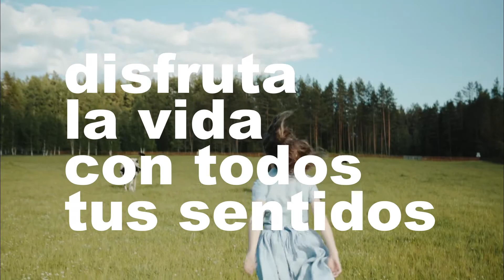Dale un sentido a la vida. José Mujica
Dale contenido a la vida. En este video, hemos querido hacer una reflexión sobre el sentido de la vida

A diferencia del resto de seres vivos, el ser humano puede dar un contenido a su vida. Qué sentido tiene la vida, que sentido tiene vivir si no damos contenido, si no tenemos un motivo para vivir.

A lo largo de la vida nos ponemos objetivos que vienen impuestos por el entorno, la sociedad, la familia o la escuela. Estudia, consigue un titulo, consigue un trabajo, asciende, gana dinero, cásate, ten familia. Esta son metas predefinidas que se suponen necesarias para vivir en sociedad pero... ¿Cuál es realmente el sentido de tu vida? Después de haber nacido, puedes darle un contenido, como dice José Mujica

El sentido de la vida no es ganar dinero, no es comprar cosas, la felicidad no está en cosas de fuera, esta dentro de ti. Te recomendamos ver esta reflexión

El despertar de la consciencia consiste entre otras cosas en darse cuenta de que el sentido de la vida esta en vivirla. Una vez despertamos nuestra consciencia, entendemos que las cosas que nos llenan, que dan sentido a nuestra vida y que nos hacen felices están dentro de nosotros.

Disfruta de la vida con todos tus sentidos, disfruta de las pequeñas cosas, disfruta de la naturaleza, como si fuera la ultima vez que fueras a hacerlo.

El sentido de la vida e disfrutar de la propia vida.

En palabras de Pepe Mujica, en un discurso en las Naciones Unidas, Pepe nos invita a reflexionar sobre el sentido de la vida.

Piensa por ti mismo
Da un sentido a tu vida
Da un contenido a tu vida
Despierta
Wake up!